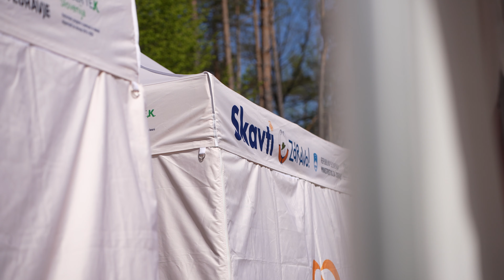Kako skavti gledajo na zdrav življenjski slog?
Javljanje s terena. Skavte različnih starosti smo povprašali, kaj je za njih zdravje, kako sami skrbijo za svoje zdravje in kako skavti vplivajo na njihovo zdravje. Te zanima, kaj so povedali?

Video je nastal v sklopu programa Zdravo!, ki ga Skavti izvajamo s sofinanciranjem Ministrstva za zdravje RS.

Snemanje in montaža: Andraž Dimc, Dominik Uršič, Marko Pleterski